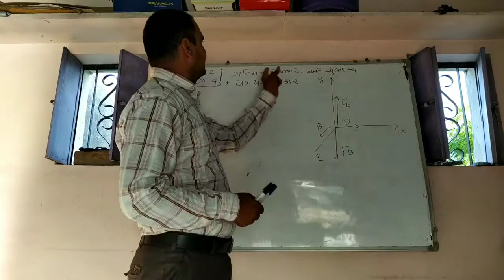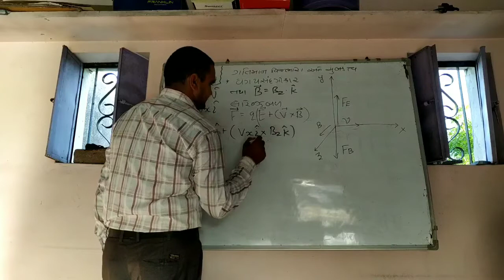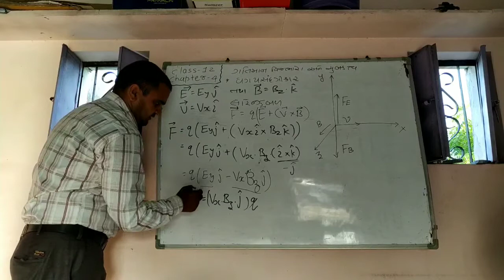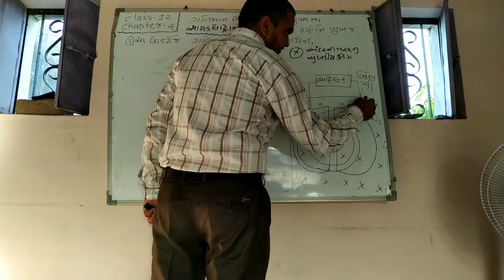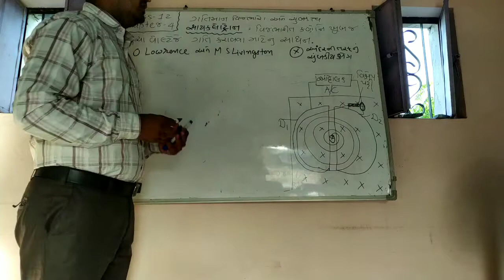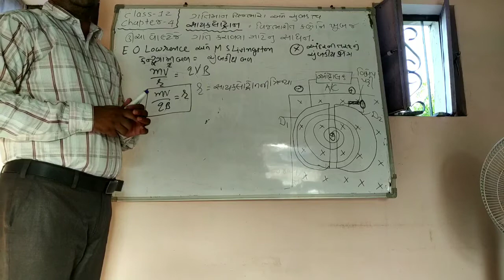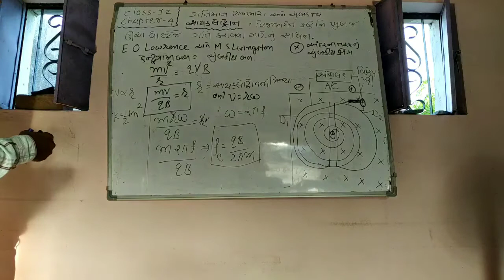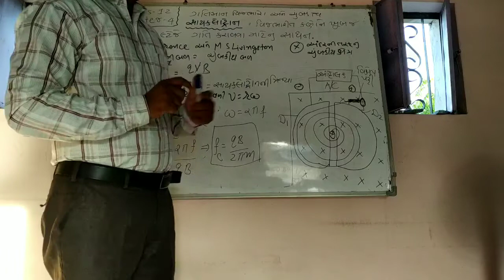12Physics Chapter _4સાયકલોટોન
સાયકલોટોન